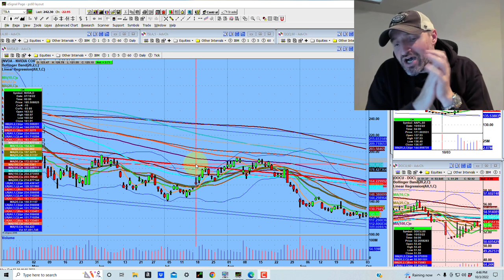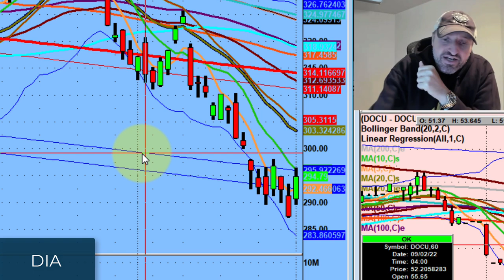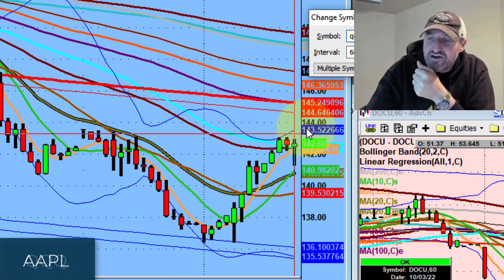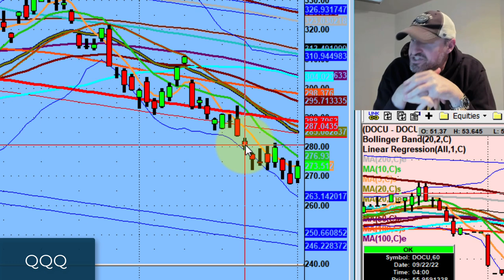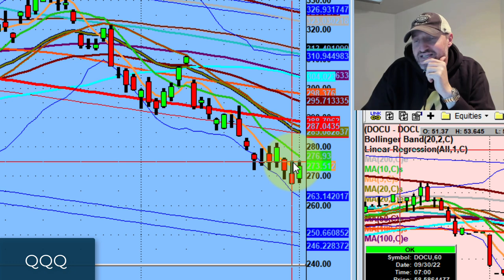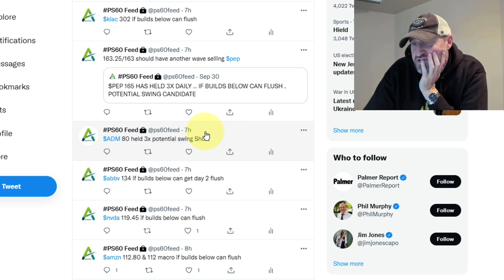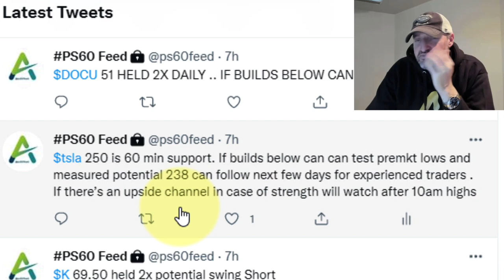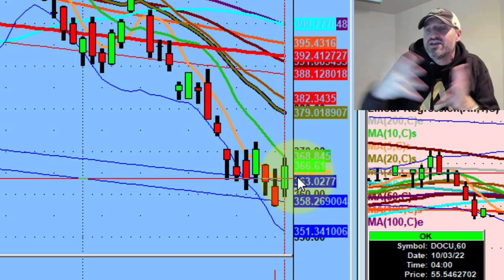You Need Space for the Market To Build | Stock Market Technical Analysis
Disappointment is inevitable as a stock trader.

Tonight, we discuss what is needed in order for stocks to rally towards the upside.

💚 COMMUNITY SUPPORT 💚